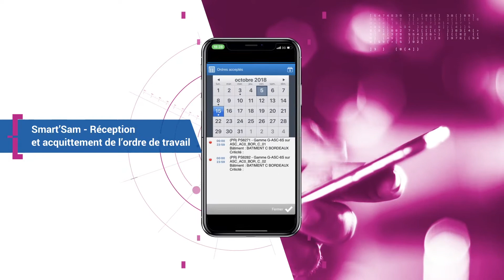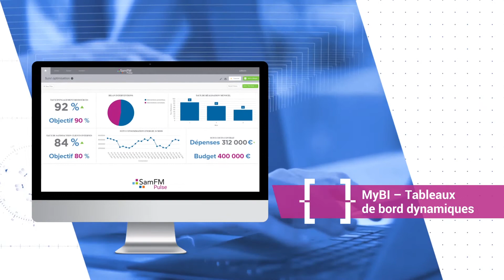SamFM Pulse - GMAO immobilière de référence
SamFM Pulse est la plateforme clé en main de maintenance digitale et de gestion des services de l’immobilier tertiaire : gestion de la maintenance et des services aux occupants, applications mobiles iOS et Android pour tous les acteurs de la maintenance, reporting et analytique, connecteur BIM…
Pour en savoir plus sur la GMAO de Planon, visitez notre site web